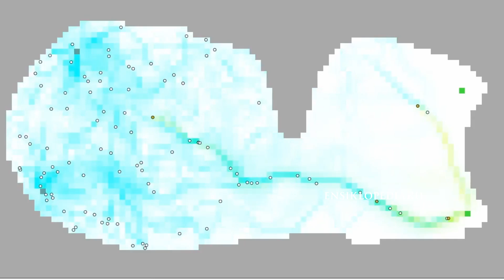Mengapa Semut Suka Berjalan Berbaris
Pernahkah kamu memperhatikan semut-semut yang berjalan dalam satu barisan lurus? Kenapa sih mereka selalu rapi banget? Mari kita cari tahu jawabannya!